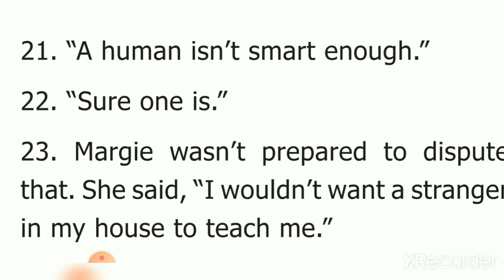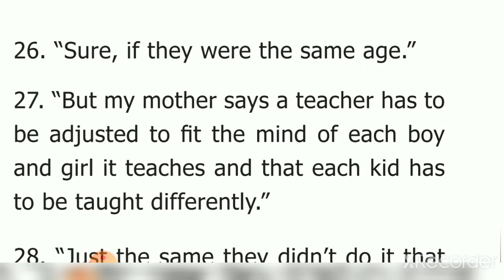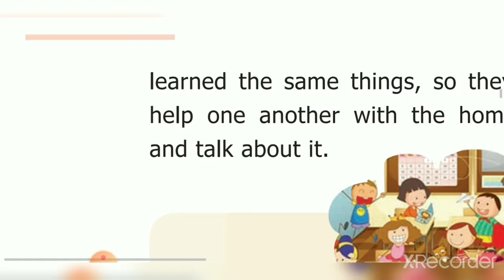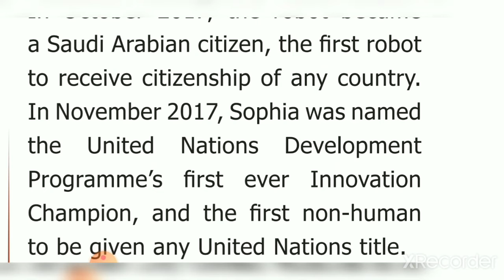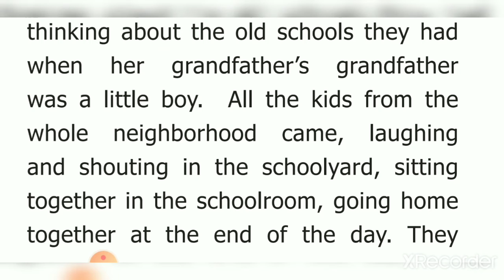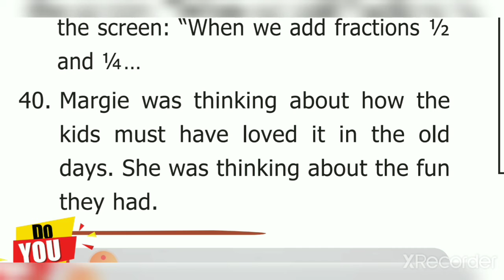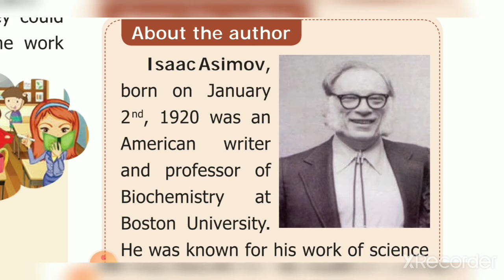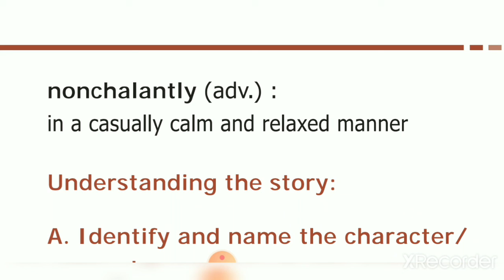The Fun They Had / 9 th Standard / Supplementary Reader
Video 28 - Its describe half part of the lesson... Unit 1 Term 1
Todays quotes :
        Love urself..🥰. Make happy to others😍